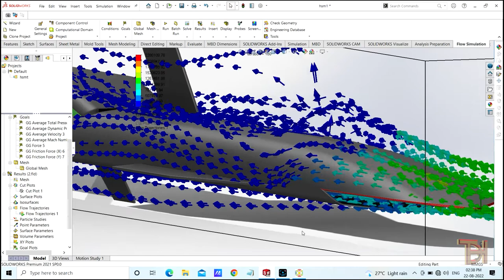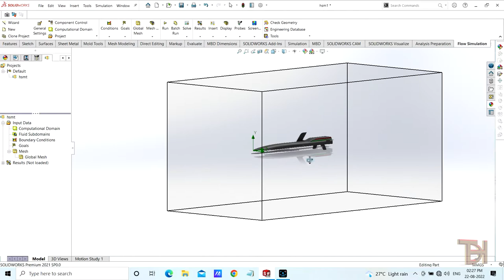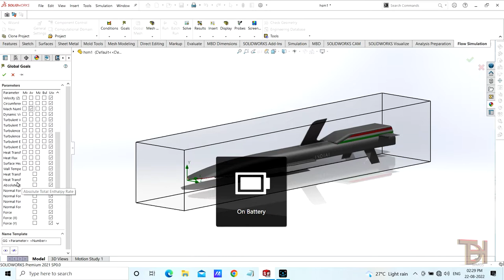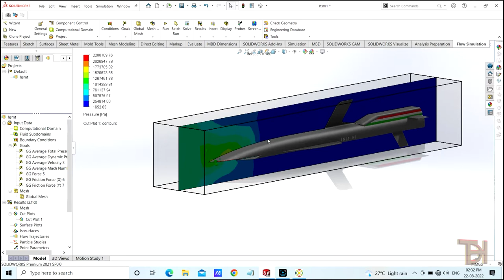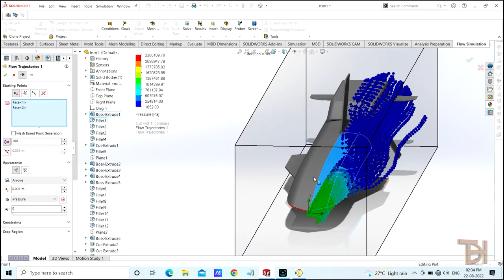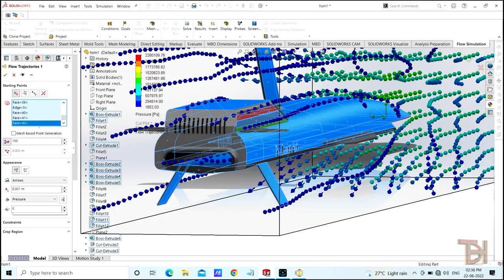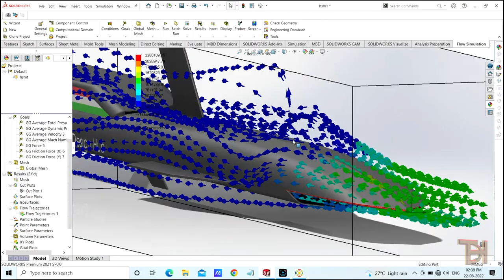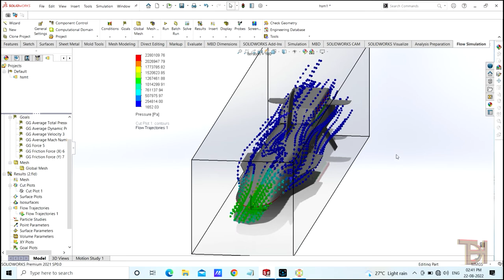HYPERSONIC Missile Aerodynamic test in Solidworks flow simulation. Solidworks tutorial for beginner.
This is conceptual Hypersonic missile for solidworks flow simulation tutarial i hope you guys like and support.
Watch my videos to learn solidworks from basics.

Some of my other videos i hope you guys like..